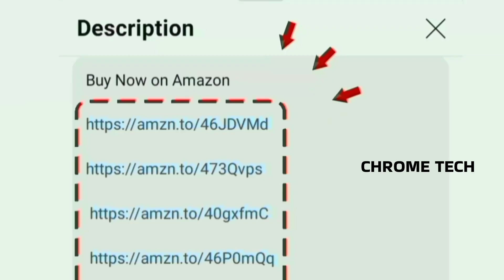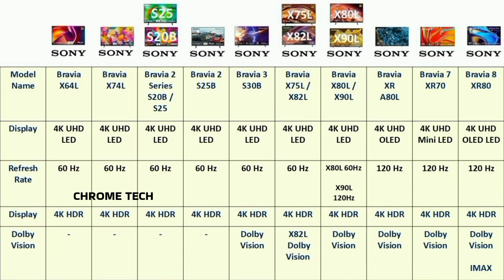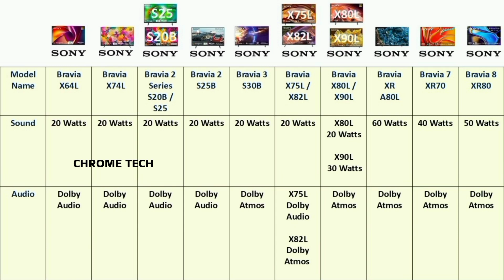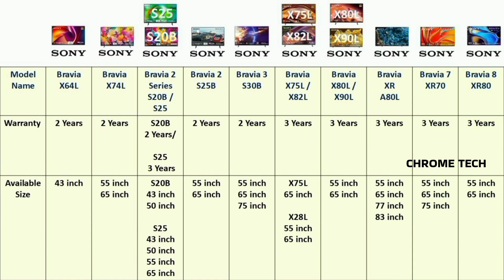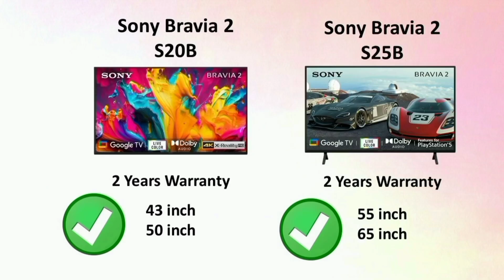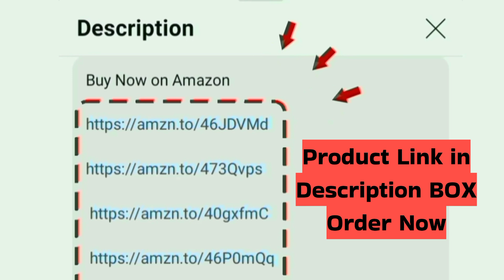Best Sony 4K TV Under ₹40,000 to 2 Lakh in India 2024 Tamil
Sony X64L 👇
43 inch

Sony X74L 👇
55 inch
65 inch

Sony Bravia 2 👇
43 inch
50 inch
55 inch
65 inch

Sony Bravia 3 👇
55 inch
65 inch
75 inch

Bravia A80L OLED 👇

Bravia 7 Mini LED👇

Bravia 8 OLED 👇

Hi friends in this video contains a best Sony tv 2024 in India Tamil.
Deals on Amazon great Indian festival 2024 and Flipkart big billion days

Display: HDR 4K Ultra HD Smart LED - Dolby Vision
Sounds: 20 Watts speakers - Dolby Atmos Audio
Operating System: Google

Warranty: 2 Years and 3 Years warranty
All Price Segment: 40K to 2 Lakh

Updated today: 6th October 2024
by chrome tech channel official